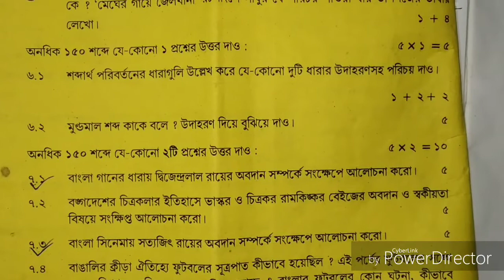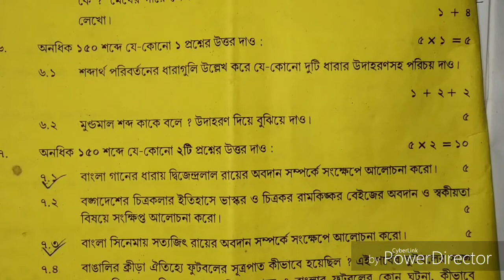(বিকল্প) প্রশ্নের কোন প্রশ্নটির উওর করলে পুরো নম্বর পাওয়া যায়।